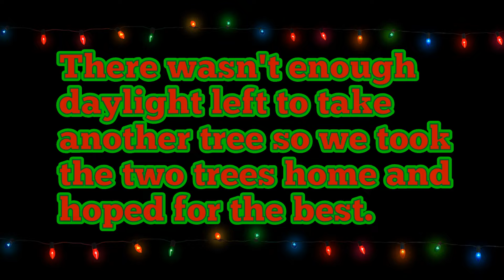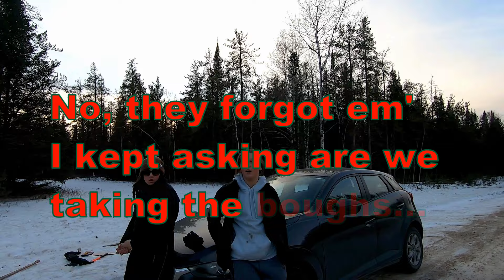Christmas Tree Hunt 2021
The Penner family heads out to find their Christmas tree.